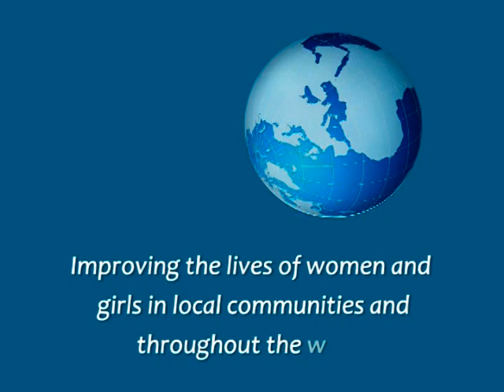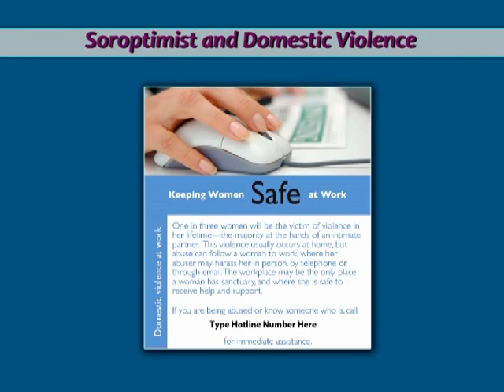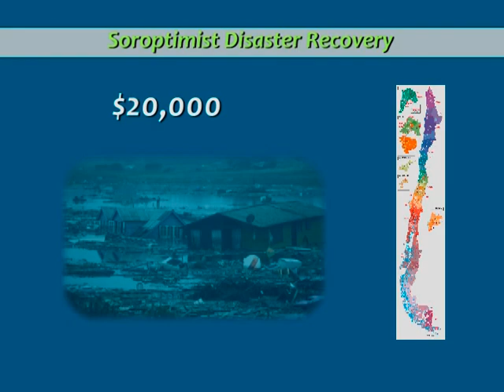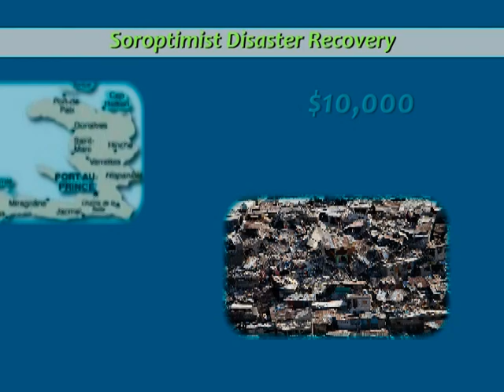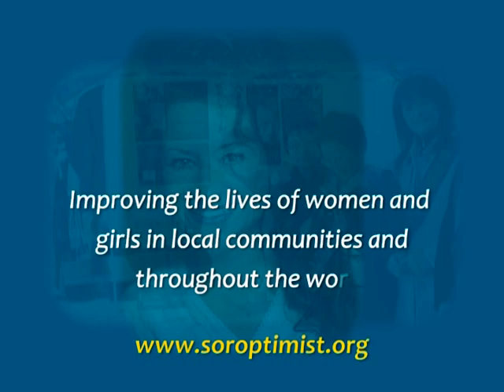Soroptimist 2009-2010 Video Annual Report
When clubs participate in Soroptimist programs and/or give money to ensure the programs remain strong, they become part of an international effort to improve the lives of women and girls. This video details the impact of those
efforts and illustrates the power of women helping women.